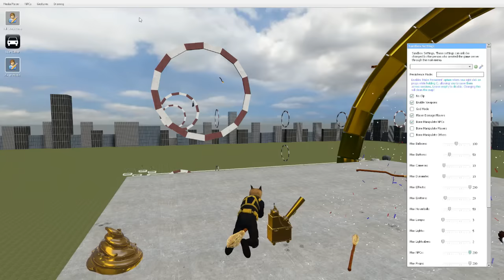Gmod Sandbox Funny Moments - Avada KeDABra!! (Garry's Mod)